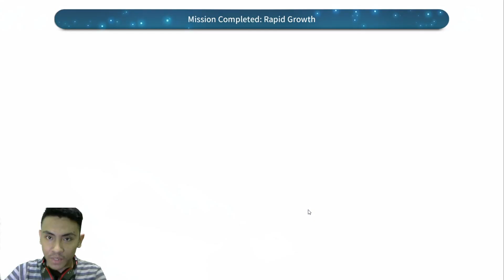Review Awaken Yoo Mina + Gacha 3x Multi I Counter : Side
Spec PC !

Processor : I3-10100F
Mobo : MSI H410M
RAM : VGen Tsunami 16GB
VGA : GTX 1650 4GB
SSD : VGen 128GB
PSU : Aerocool Lux 550W
HDD : Seagate 500Gb